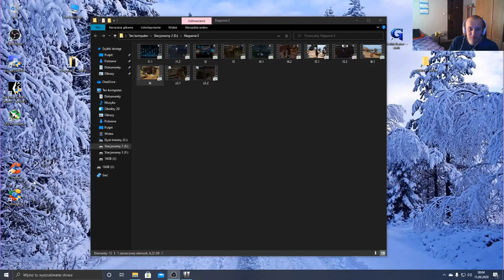Assassin’s Creed III: Liberation #7 De Ferrer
"Assassin's Creed III: Liberation" to gra akcji o otwartym świecie, pierwotnie wydana na konsolę przenośną PlayStation Vita w 2012 roku, a później także na PlayStation 3, Xbox 360, PC oraz PlayStation 4 i Xbox One w formie remastera w 2019 roku. Gra jest częścią uniwersum "Assassin's Creed" i oferuje graczom nową perspektywę poprzez wprowadzenie kobiety jako głównej postaci.
"Assassin’s Creed III: Liberation" przenosi graczy w realia czasów wojny o niepodległość Stanów Zjednoczonych i prezentuje unikalną opowieść o Aveline de Grandpré, której historia stanowi równoległą narrację do wydarzeń przedstawionych w "Assassin's Creed III".
Aveline, urodzona z francuskiej matki i ojca plantatora z Nowego Orleanu, jest postacią o złożonej tożsamości. Przez większość gry, gracz obserwuje jej rozwój od młodej dziewczyny do doświadczonej zabójczyni, przeżywając z nią różnorodne aspekty jej życia.
Niezwykłą cechą Aveline jest możliwość zmiany kostiumów, co ma wpływ na jej zdolności i umiejętności. Może przebraniać się na trzy różne sposoby: jako Dama (niewidoczność dla strażników), Zabójca (zdolności bojowe) i Kobieta o Kolorze Skóry (zdolności społeczne).
Gra przenosi graczy do różnych miejsc, od Nowego Orleanu po bagna i plantacje cukru. Każde z tych środowisk oferuje unikalne wyzwania, a Aveline korzysta z umiejętności parkouru, by skutecznie poruszać się po otoczeniu.
Aveline interakcjonuje z różnymi postaciami i grupami społecznymi. W czasie rozgrywki ukazane są społeczne napięcia tamtego okresu, co dodaje głębi fabule i światu gry.
Gra wprowadza różnorodne zadania poboczne, w tym misje zabójstw, eksploracyjne zadania, a także możliwość zarządzania sklepem handlowym, co dodaje nowego wymiaru rozgrywce.
Warto zauważyć, że "Liberation" pierwotnie zostało stworzone na przenośną konsolę PlayStation Vita. Gra wykorzystywała możliwości tej platformy, takie jak panel dotykowy, kamery i akcelerometr, co stanowiło nowatorskie podejście do rozgrywki w świecie "Assassin's Creed".
W 2019 roku "Assassin’s Creed III: Liberation" zostało wydane jako remaster na konsole i PC, co pozwoliło nowym graczom i fanom serii na ponowne doświadczenie tej części z odświeżoną grafiką i usprawnioną rozgrywką.
Podsumowując, "Assassin’s Creed III: Liberation" to eksperymentująca z formułą serii gra, oferująca oryginalną perspektywę na wydarzenia tamtego okresu oraz wprowadzającą nowe elementy w postaci zmiany kostiumów i zróżnicowanych zadań. Historia Aveline wpleciona jest w bogatą tkankę uniwersum "Assassin's Creed".
Akcja gry toczy się w trakcie wojny o niepodległość Stanów Zjednoczonych w XVIII wieku. Gracz wciela się w postać Aveline de Grandpré, kobiety o mieszanej tożsamości, która jest zarówno francuską arystokratką, jak i afro-francuską zabójczynią związana z Bractwem Asasynów.
"Liberation" zachowuje wiele charakterystycznych elementów serii, takich jak skradanie się, walka z użyciem broni białej i dystansowej, a także elementy parkour.

Assassin’s Creed III: Liberation – przygodowa gra akcji z otwartym światem z serii Assassin’s Creed. Gra została wyprodukowana przez Ubisoft Sofia i wydana przez Ubisoft na konsolę przenośną PlayStation Vita. Światowa premiera odbyła się 30 października 2012 roku, a europejska dzień później
                                                                    Pozdrawiam, Geodetix